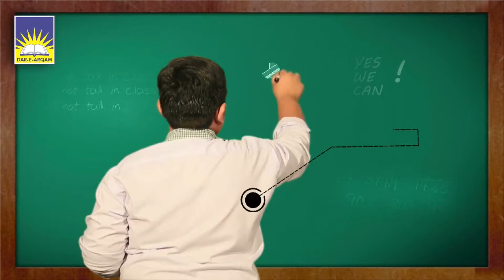Population of Distt Gujrat's Cities and big villages !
! ضلع گجرات کے شہروں اور بڑے دیہات کی آبادی